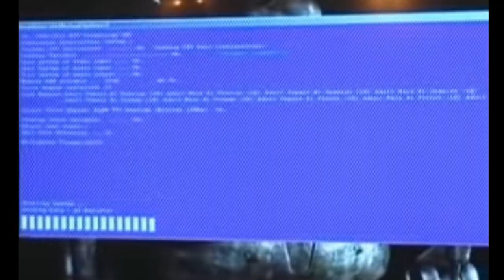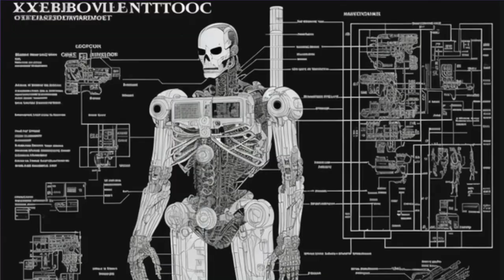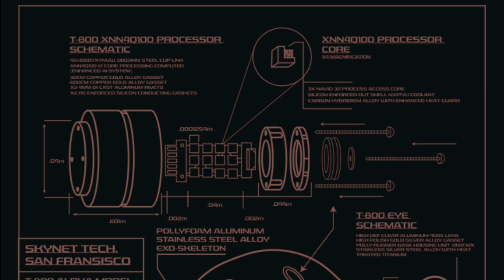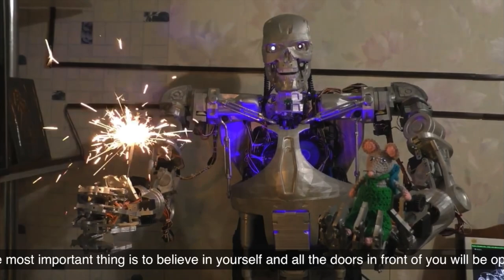Programmer Brings His Grandpa Back to Life | Oddly Heartwarming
Programmer and inventor Alexander Osipovich built a “consciousness simulation” of his grandfather, in the form of the Terminator. Yes, not kidding.  Using Ai and Machine learning, he designed and 3d printed the T-800 robot. Receiving schematics and advice from Google, it took over 10 years in total to create and build a fully functional terminator robot. This bot can talk like his grandfather, or like John Henry, he laughs, jokes, remembers and recognizes. He learns. He can play chess, play guitar, sew with a sewing machine, and can play with the cat- adorable. Its reminiscent of Black Mirror, futuristic concepts of digital immortality- simulations of consciousness, of loved ones. Alexander worked side by side with his grandfather, so that once his grandpa died, the terminator, built with all of the digital archives and recorded conversations, would remain. Alexander thinks this could help the grieving process for those struggling with the loss of loved ones. In an oddly heartwarming twist, this dystopian scary concept turned out quite lovely. Just time for the advancements of technology around the world, the release of ChatGPT, the rising popularity of digital companions and assistants, and now... The terminator is back.